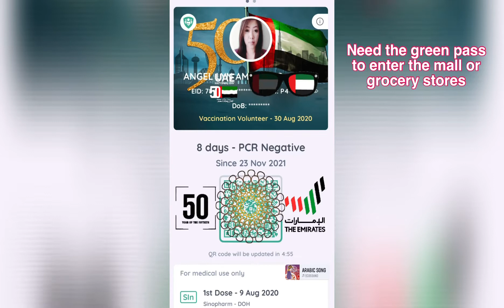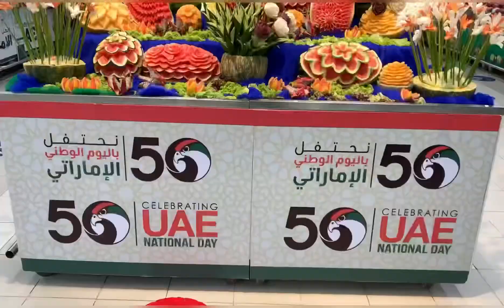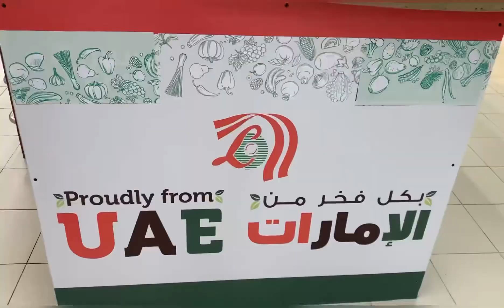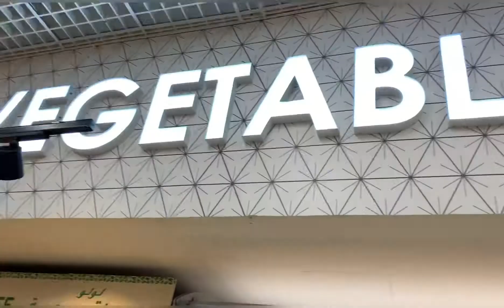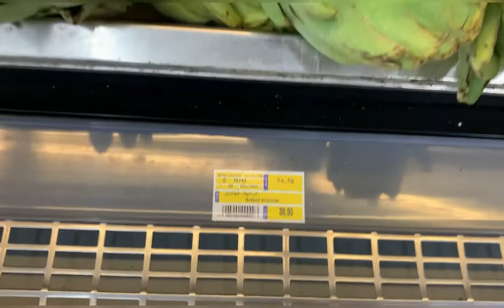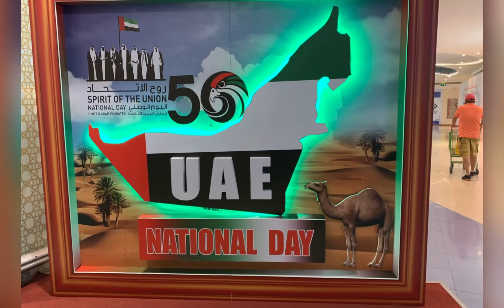Dec 1st short video ko Muted due to copyright ✌🏼🤦🏼‍♀️🥰 : 01.12.21- TARA sa LULU - UAE@50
Fist RAWVLOG ko : 1st Dec 2021 - LULU HYPERMARKET - UAE@50 lulu uae@50

🌸🌸🌸Hello mga ka Angge! A blessed day everyone!
Thank you in advance for watching my videos. Angge’s family is growing
I am so happy and thankful po sa inyo.

🦋🦋🦋 I would like to take this opportunity to all mga ka ANGGE and BIGTEAM. So much thankful and grateful of course to our almighty God for having a wonderful mornings every of our lives even if it's hard yet blessed. Enjoy watching!
To God be all the Glory!!! God bless everyone and keep safe always. Much love - Angge Vue

🌸🦋  La Vita é Bella - Life is beautiful Mga Ka Angge LOVELIFE and LIVELIFE till my next video and LS ! 🥰👋 ciao